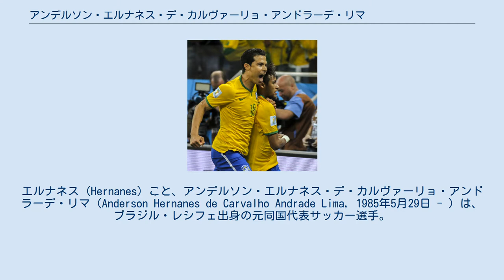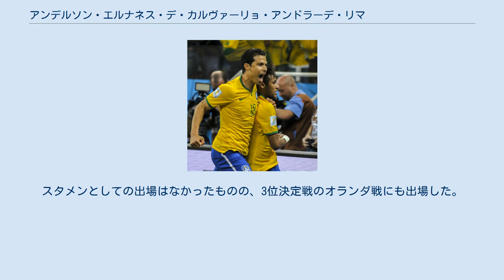アンデルソン・エルナネス・デ・カルヴァーリョ・アンドラーデ・リマ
ECサント・アンドレの選手
エルナネス (Hernanes) こと、アンデルソン・エルナネス・デ・カルヴァーリョ・アンドラーデ・リマ（Anderson Hernanes de Carvalho Andrade Lima, 1985年5月29日 - ）は、ブラジル・レシフェ出身の元同国代表サッカー選手。
サンパウロFC所属。
 2001年からサンパウロFCのユースチームに所属し、2005年にトップチームに昇格した。
2006-07シーズンにECサント・アンドレへレンタル移籍し経験を積んだ。
サンパウロでプレーした2008年はブラジルリーグ年間最優秀選手にも選出された。
 2010年8月6日、イタリアのSSラツィオに5年契約で移籍した。
ボローニャFC戦でPKからセリエA初ゴールを記録した。
2010年12月3日、インテル戦でフリーキックから得点を記録した。
2010-11シーズンは36試合で11得点を記録した。
 2014年1月31日、インテルナツィオナーレ・ミラノへ4年半契約で移籍。
入団会見では「カルチョ・スキャンダルと無関係なインテルと、インテルの歴史が好き」と語った。
2月10日のサッスオーロ戦でインテルデビュー。
4月2日のリヴォルノ戦では初得点を挙げ、バック宙のゴールパフォーマンスを披露した。
移籍直後からフレディ・グアリンとのポジション争いをリードしていたが、ワルテル・マッツァーリ監督が解任されロベルト・マンチーニが新監督に就任すると、立場が逆転しグアリンがファーストチョイスとなった。
 2015年9月1日、ユヴェントスFCへ3年契約での移籍が決定。
移籍金は1100万ユーロ+200万ユーロのボーナス付き。
背番号はパヴェル・ネドヴェドらが着用していた11番となった。
同月15日に行われたUEFAチャンピオンズリーグ、マンチェスター・シティFC戦のスタメンに名を連ね同大会初出場を果たす。
 当初は4-3-1-2のトップ下での出番が多かったものの、アントニオ・コンテ時代から慣れ親しんだ3-5-2のフォーメーションを採用することが多くなり、レジスタにコンバートされる。
同ポジションはクラブの象徴クラウディオ・マルキージオが不動の地位を築いており、バックアッパーに甘んじる機会が多くなる。
 2016年2月24日に開催されたバイエルン・ミュンヘンとのCL決勝トーナメント初戦では、前半で負傷したマルキージオに代わり0-1とリードされる後半開始から投入される。
防戦一方の状況から2-2のドローに持ち込むことに貢献した。
 第2戦でも引き続きレジスタの位置でスタメン出場。
持ち前のテクニックを活かしたドリブルや左右両足からの正確なパスに加え、果敢なタックルやインターセプト、同胞のドウグラス・コスタの強烈なミドルシュートを体を張って何度もブロックするなど、ディフェンスラインの前に防波堤を築いた。
試合は延長戦の末2-4で敗れたものの120分間集中を切らすことなくプレーし、ユヴェントス移籍以来最も優れたパフォーマンスを見せた。
 2015-16シーズン終了後のオフには中国スーパーリーグやジェノアCFC等への移籍も噂されたが、長期離脱中のマルキージオの穴を埋めるレジスタが獲得できなかったこともありクラブに残留した。
 2017年2月10日、河北華夏幸福足球倶楽部への移籍が正式に決定した。
 半年後の同年7月、古巣のサンパウロFCへレンタル移籍で復帰した。
 2018年シーズンは中国へ戻ったが、同年12月29日には完全移籍の形でサンパウロへ再び復帰し3年契約を締結した。
 2008年3月26日のスウェーデンとの親善試合でブラジル代表デビューを果たした。
同年の北京オリンピックではグループC初戦・ベルギー戦の79分にこの試合唯一のゴールを挙げ、勝利に貢献し、銅メダル獲得に貢献。
 2011年11月10日]のガボンとの親善試合で代表初得点を挙げた。
 2014年に母国ブラジルで開催されたFIFAワールドカップでは、23人の招集メンバーに名を連ねる。
初戦となるクロアチア戦の63分にパウリーニョとの交代で同大会初出場を果たす。
スタメンとしての...